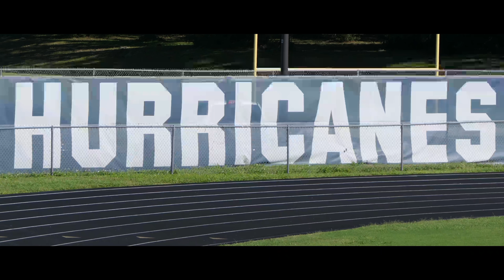PHUHS CAT5 Marching Band 2020 11 14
Palm Harbor University High School, Nov 14, 2020, Friends and Family day, featuring music from The Incredibles.

5:20 - Show Start